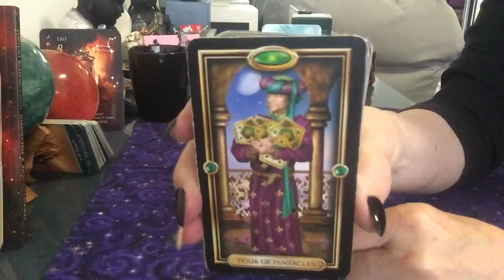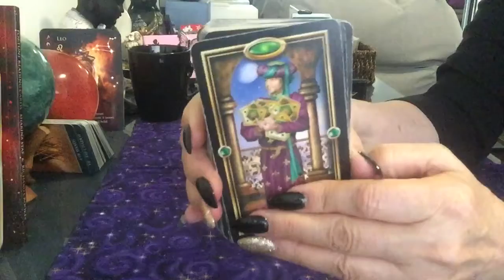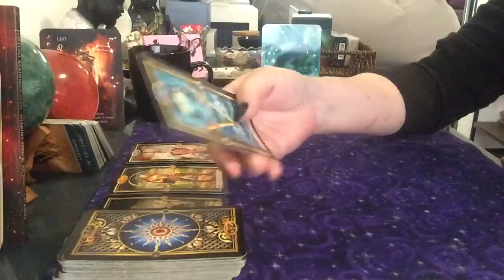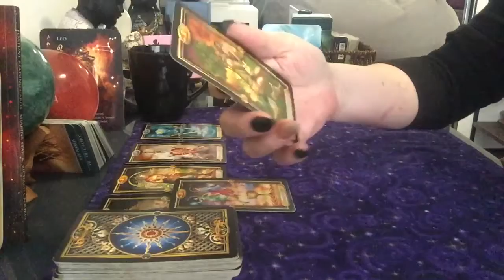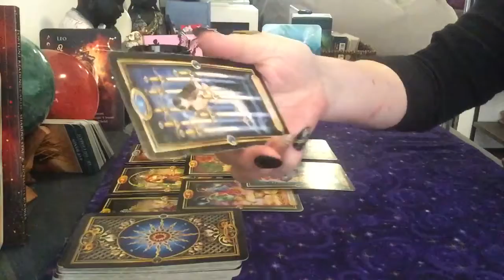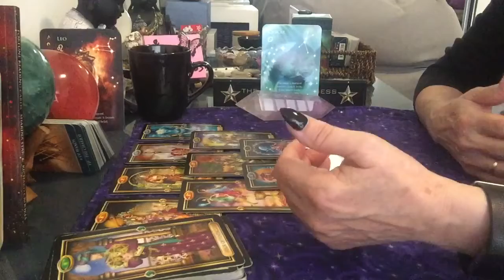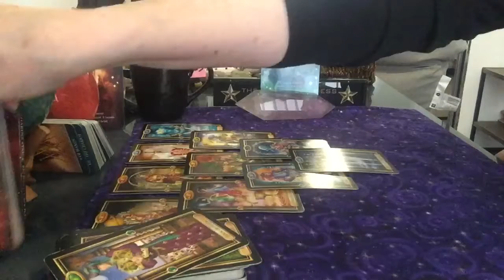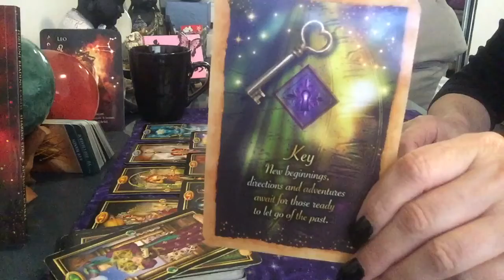Cancer Weekly Reading For 3-9 March - Letting Go